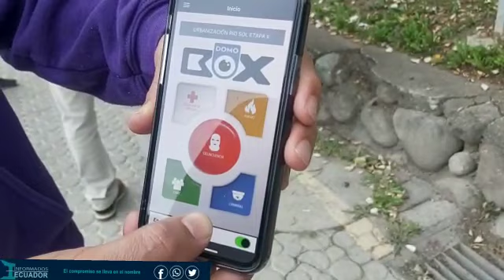En la urbanización Río Sol, Etapa 2 y 3, en Cuenca, vecinos se preparan contra la delincuencia